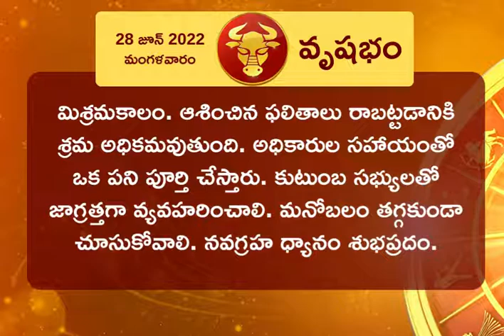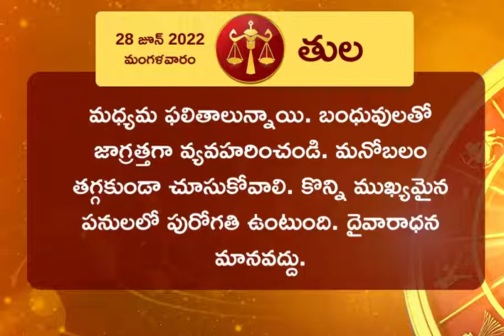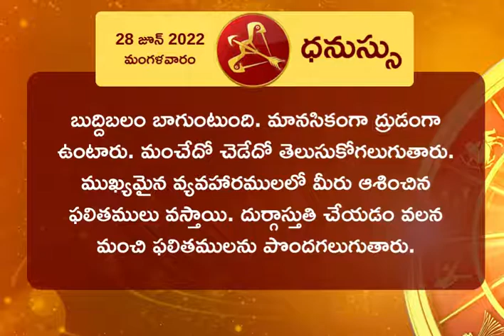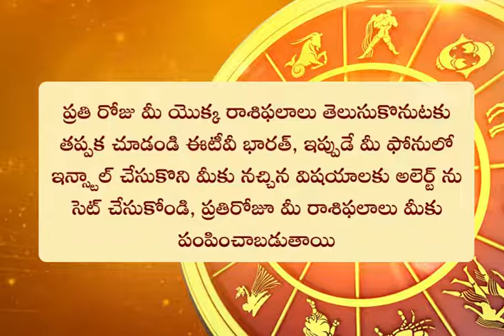Horoscope Today: ఈ రోజు మీ రాశి ఫలం ఎలా ఉందంటే? (28-06-2022)||HOROSCOPE TODAY ASTROLOGY IN TELUGU